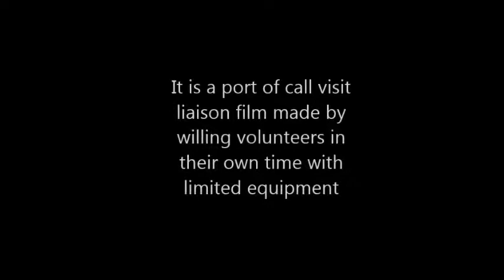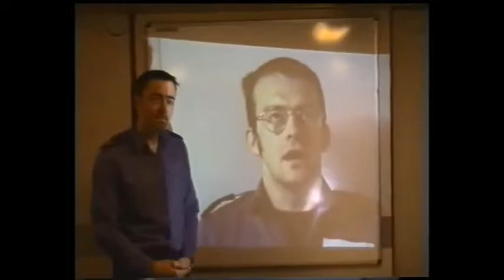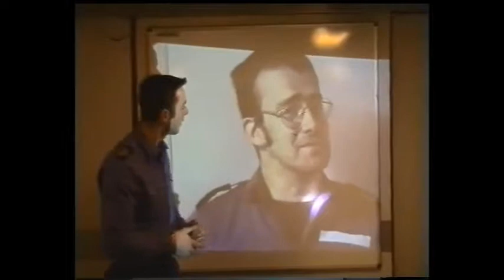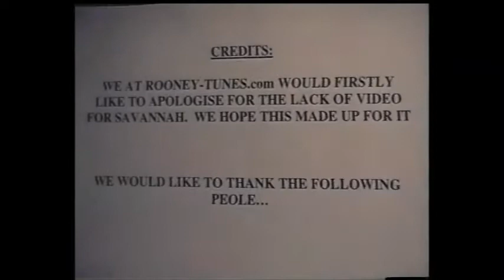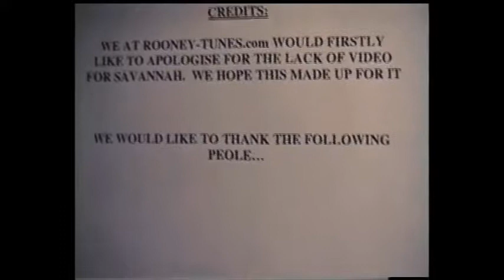Rooney -Tunes Production - HMS Norfolk Wilmington 2000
HMS Norfolk visited Wilmington NC again in 2000 - here is the information video we made in preparation for the visit. Look out for the "Norfolk Ninja"!